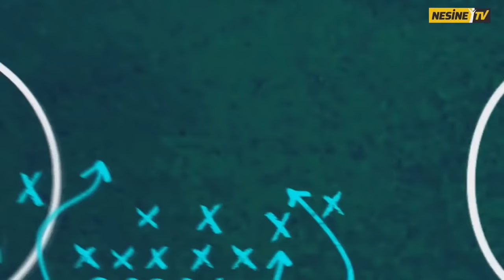Canlı Yayında İlk Yarı Değerlendirmesi! | Erman Derman & Senih Yurga | FM Günlükleri #28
Senih Yurga ve Everton menajeri Erman Derman, canlı yayında ilk yarıyı değerlendiriyor ve sizden gelen soruları cevaplıyor!